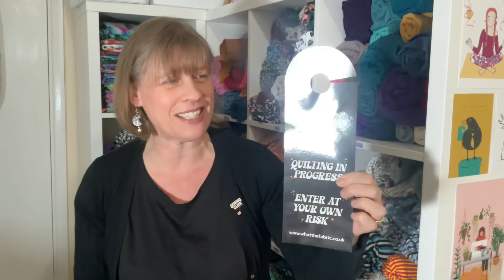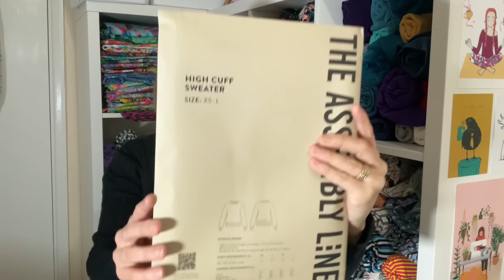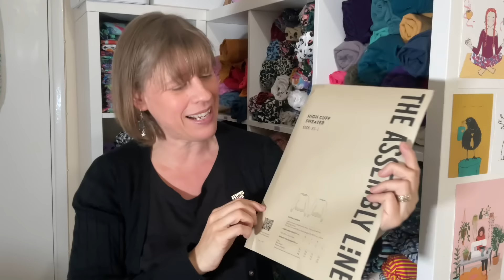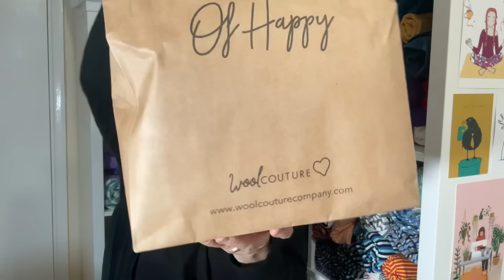Friday Sews 18th October 2024 - My trip to the Knitting and Stitching Show and lots more…!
Hello Lovely Sewing People!

Here is my Friday Sews video, I hope you enjoy it and as always I will list below the details of anything or anyone that I talked about in this video so you can check them out for yourself.

Don’t forget to check out the other Friday Sews vloggers, especially Jen ​⁠ ​⁠who started the whole thing!

People mentioned:
Angela @DevonThreadTales
Ruan @theyorkshiresewgirl
Rachel @StitchedUp
Tamlyn @SewnontheTyne
Nicky @Sewandsnip
Claire @lovesredsews
Judi @runningsewandsew
Mercedes (instagram) ohsewthatmercedes
Abi (instagram) whatabimakes
Amelia @sewamelia
Amelia (instagram) amelia_ellen_sews
Selina (instagram) sewsmall25
Also met @sweetpeagreen from Instagram at Ally Pally but forgot to mention her in my vlog!

Patterns:
Bob pants by Style Arc patterns
Marnie top and dress and Stevie by Tilly and the Buttons
High cuff top by the Assembly line

Thank you for watching, if you enjoyed this video give it a thumbs up and please SUBSCRIBE  and hit the notifications bell to make sure you never miss any of my videos!

If you would like to help my channel you can buy me a coffee if you’re so inclined, however there is absolutely no pressure whatsoever to do so, just watching me is support enough 🥰

xxstitchriprepeatxx

Love,
Helen x